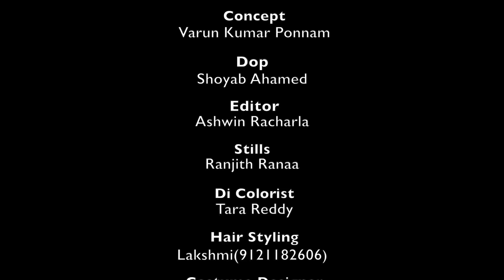Lasya Talks | Our Exclusive Maternity Song | Beautiful Memories | LasyaManjunath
Happy Birthday To My Sweet Love,  I am very lucky to have you in my life. On This Special Day we want to share our exclusive maternity song with you all,

Photography:@MomentMakers

Music & Lyrics : Raghuram

Singer: Aditi Bhavaraju
Violin : Sandilya Pisapati
Guitars and electronic music programmed by Dickens Jaikar
Mixed and Mastered by Raghuram @ TL studio

Location:@ Alankritha Resorts

Follow me on :😍
Follow me on :😍
Follow me on :😍
HeloApp:
ThankU So Much
Urs
LasyaManjunath😍😍